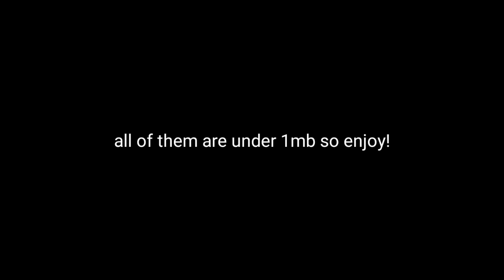Presets / Project File Pack for Alight Motion [ 3.5 + ]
DJ Freedem